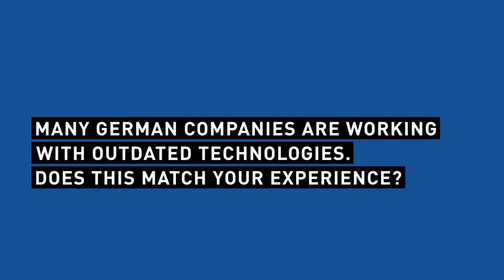Paula Januszkiewicz: „Companies do not have an incident response plan”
Paula Januszkiewicz berät Unternehmen weltweit zum Thema Cybersicherheit. Phishing ist und bleibt aus ihrer Sicht das Hauptrisiko für Unternehmen. Sie sagt aber auch: Aufgeschriebene und getestete Notfallpläne sind unabdingbar. Und: Technologisch auf dem neuesten Stand zu sein, ist kein Muss. Vielmehr geht es darum, Risiken zu bewerten, zu priorisieren und zu managen.

Paula Januszkiewicz advises companies worldwide on cyber security. In her view, phishing is and remains the main risk for companies. But she also says: Written and tested emergency plans are indispensable. And: Being technologically up-to-date is not a must. Rather, it is about assessing, prioritising and managing risks.

0:00 Die Beziehung zu Bechtle. / Relation to Bechtle.
0:24 So beeinflusst Homeoffice die IT-Sicherheit. / Influence of homeoffice on IT security.
1:30 Phishing: Die größte Herausforderung für Unternehmen. /Phishing: Challenge for companies.
2:15 Weitere Security-Risiken. / Further security risks.
3:09 Sind Unternehmen gut auf Cyberangriffe vorbereitet? / Are companies well prepared?
4:16: Prävention, Detektion, Reaktion: Was ist am wichtigsten? / Which discipline is the most important.
5:01 Herausforderung: Überholte Technologie. / Working with old technology.

IT-Sicherheit in drei Schritten: Prävention. Detektion. Reaktion

Three steps for more IT security: Prevention. Detection. Reaction